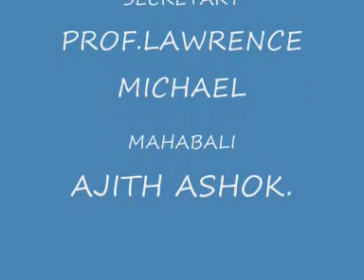ONAM 2006. TINA ,SIVAN & RAMASUBAIH.ROTARY QUILON WEST END